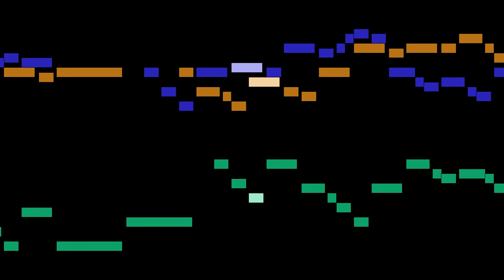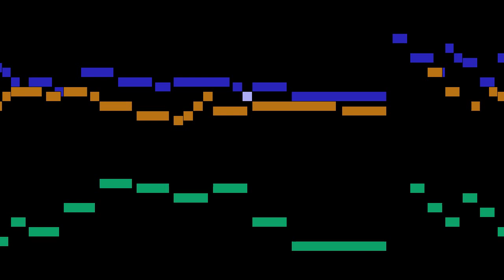Du Mont - Allemanda à 3 violes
An animated score of "Allemanda à 3 violes", by Du Mont.